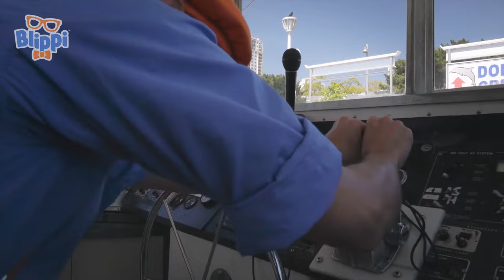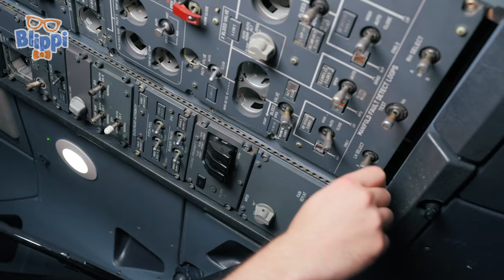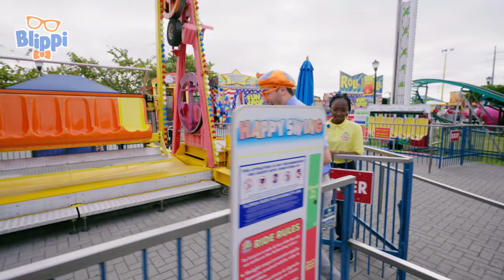Adventure City | Blippi | Kids Songs | Moonbug Kids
00:00 Adventure City
12:33 Blippi Boards a Boat
37:14 Learn Colors with Blippi - Watch Plants Grow!
47:29 Move and Dance with Blippi - Learn To Dance
1:03:39 Blippi’s Digger Discoveries
1:19:46 Blippi the Firefighter to the Rescue!
1:33:32 Blippi Mobile
1:49:31 Fun Spot Orlando